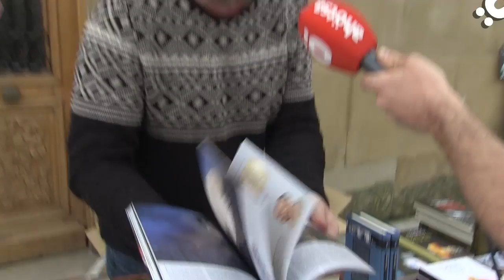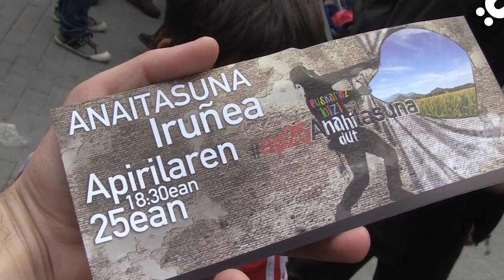Txapelbideoak: Nafarroako eremu diskriminatuan euskaraz bizi nahian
Apirilaren 19an, Faltzesen Sortzeneko festa ospatzen zela aprobetxatuz, ibilbide lingüistiko bat egin genuen Nafarroan barna gure kamararekin, Guatemalatik Guatepeorrera, eremu mistotik eremu ez euskaldunera (edo, hobe esanda, eremu diskriminatura).